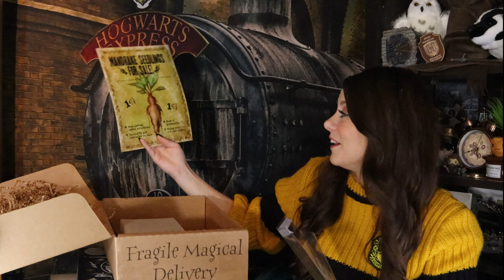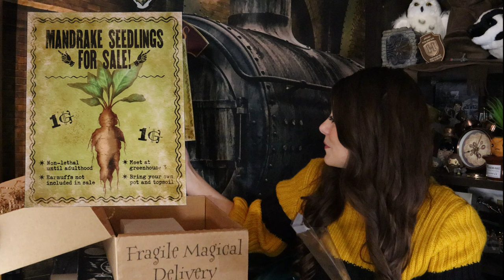The Wizarding Trunk House Pride Box | Hufflepuff Edition | Harry Potter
RULES AND HOW TO ENTER THE GIVEAWAY ARE BELOW. PLEASE READ EVERYTHING:

WHAT YOU COULD WIN: Hufflepuff tie and patch

RULES:
The giveaway is free and only open to people with a United States address.

The contest opens as soon as the video is made public and will close Tuesday, June 7th at 11:59pm (ET).
The bottom of this description will be updated at 1pm (ET) on June 8th with the winner's name and the winner will be announced on World Of Enchantment's Instagram (@WorldOfEnchantment_IG). I'll also reply to the winner's comment.

I'll be the only one who can see the comment because YouTube hides comments with email addresses from the public. I'll then email the winner for their shipping info. Shipping is free.

If you are under 18 years old, make sure to ask your parent or legal guardian for permission to enter.

(Come back here at 1pm(ET) Wednesday, June 8th to see who won) - The Winner is Nathan Hale Classics